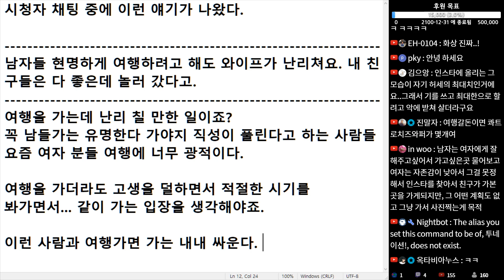(※시청자채팅) 남자들 현명하게 여행하려고 해도 와이프가 난리 쳐요. 내 친구들은 다 좋은데 놀러 갔다고...